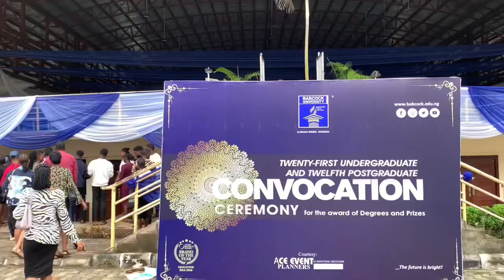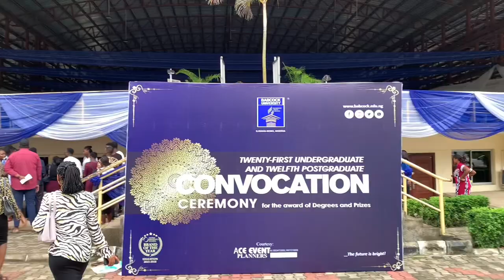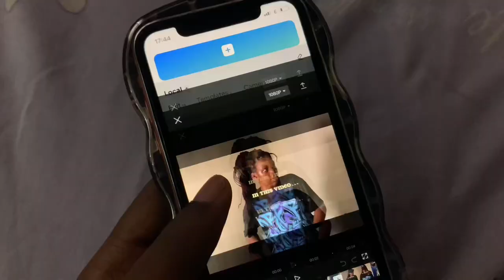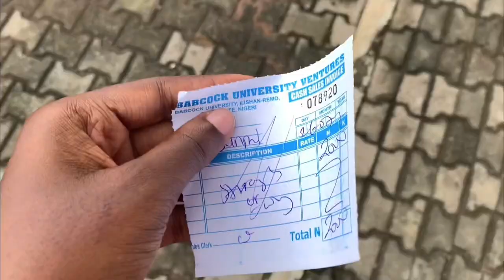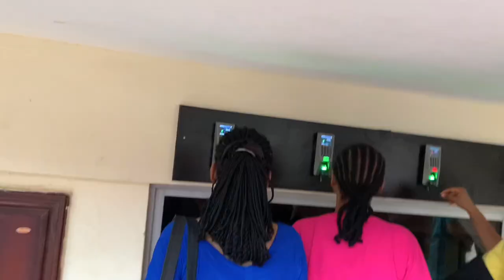UNI DIARIES: graduating class dinner, photoshoot, dress rehearsal, games night| Babcock University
I’m again with another fun and amazing vlog. I am finally prepping for graduation as a final year student and I cant be more excited.

SOCIALS:
igshid=YmMyMTA2M2Y=

FAQs:
. I’m Ifeoma John
. I’m currently studying Mass Communication .
. My birthday is April 30th.
. I film on an IPhone
. I edit my videos with Capcut.